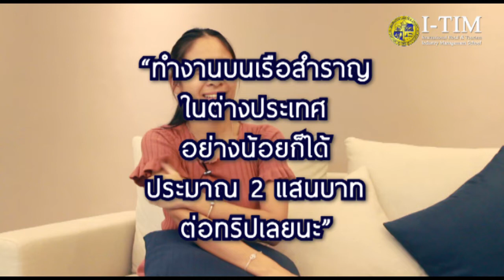ทำงานบนเรือสำราญดีจริงหรือเปล่า ??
ศิษย์เก่าสถาบันไอทิม (โรงเรียนการจัดการโรงแรมและการท่องเที่ยวนานาชาติ) หลังสำเร็จการศึกษาจากสถาบันมีโอกาสไปทำงานบนเรือสำราญของ Carnival Cruise lines

สนใจอยากทำงานบนเรือสำราญ (เรียนงานบริการและฝึกประสบการณ์)
สถาบันไอทิมเปิดรับสมัครนักศึกษาใหม่แล้ววันนี้
Line: @itimschool